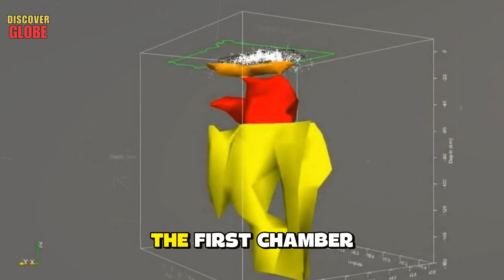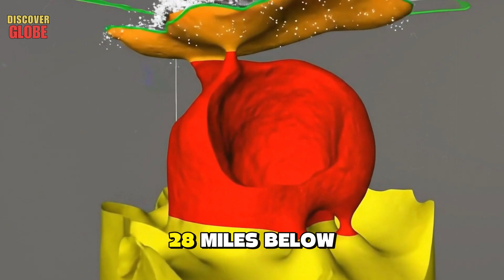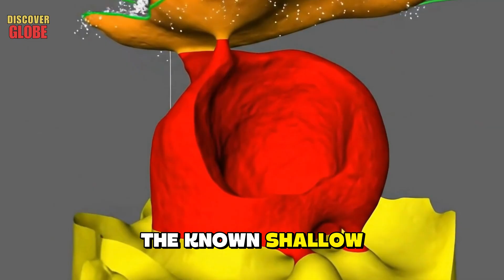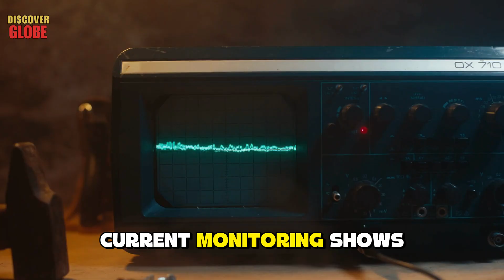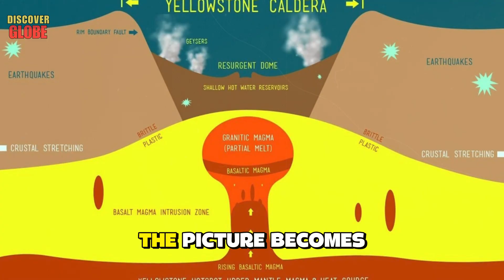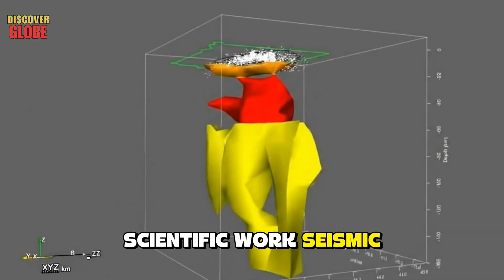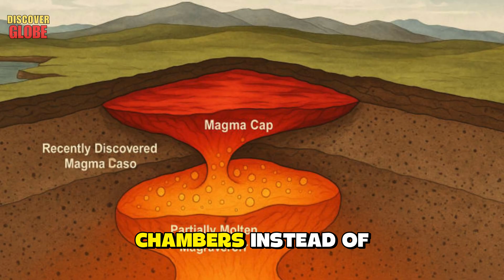5 MINUTE AGO: Yellowstone’s 100ft crack EXPOSES Dark SECRET Underneath! Documentary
1201- Discoverglobe
5 MINUTE AGO: Yellowstone’s 100ft crack EXPOSES Dark SECRET Underneath! Documentary
Welcome to Discover Globe! Just 5 minutes ago, a shocking discovery was made at Yellowstone. Yellowstone’s 100ft crack has exposed a dark secret underneath, and what’s hidden beneath the surface will leave you speechless. In this documentary, we’ll take you inside the shocking moment when Yellowstone’s 100ft crack revealed a hidden truth about the park that no one knew about. Yellowstone’s 100ft crack has uncovered something far darker and more dangerous than anyone ever imagined.

Key Moments:
00:17 The Hidden Architecture Beneath Yellowstone.
03:04 The Crack That Captured Global Attention.
05:57 What The Geology Actually Revealed.
08:03 The Actual Secrets Hiding Deep Below.
10:38 Watching The Giant That Never Sleeps.
13:41 Understanding What The Evidence Actually Means.
15:34 The Real Takeaway About Yellowstone's Secrets.
5 MINUTE AGO: A Volcanic Eruption Blast SO IMMENSE It Blanketed Half The Planet In Ash - Documentary